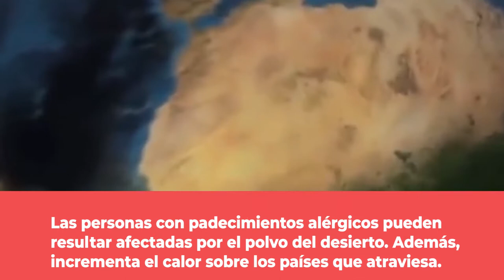Polvo del Sahara afectará a Nicaragua